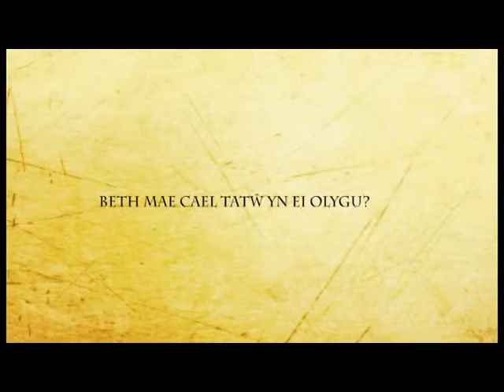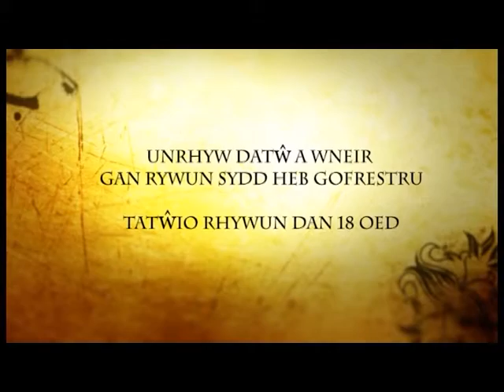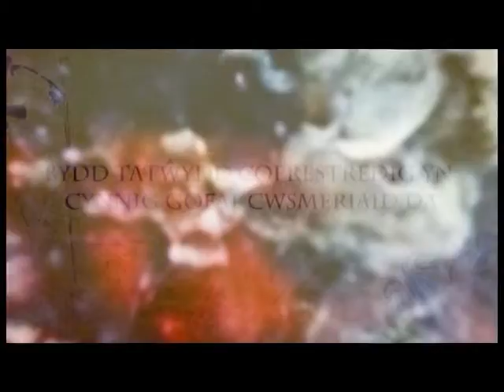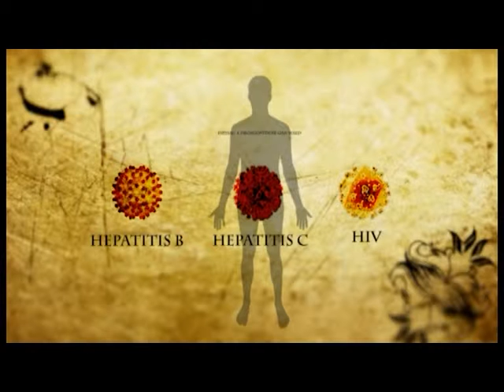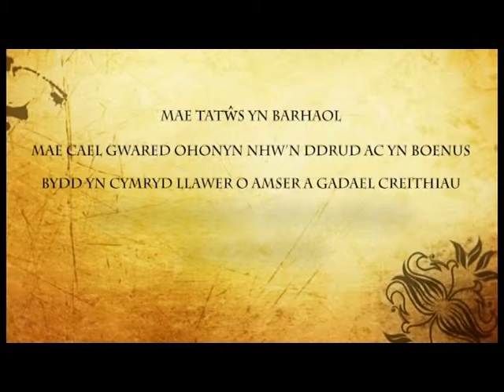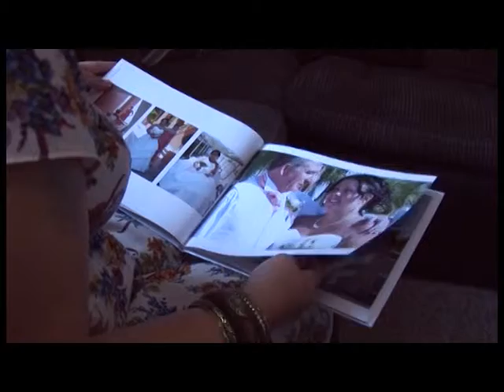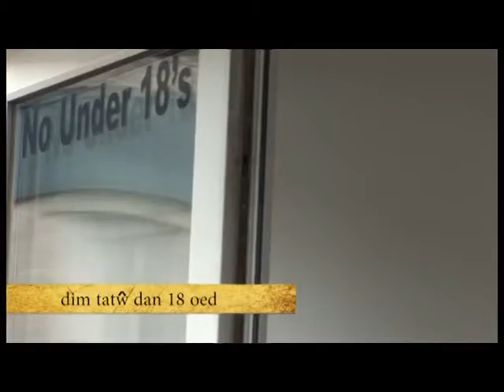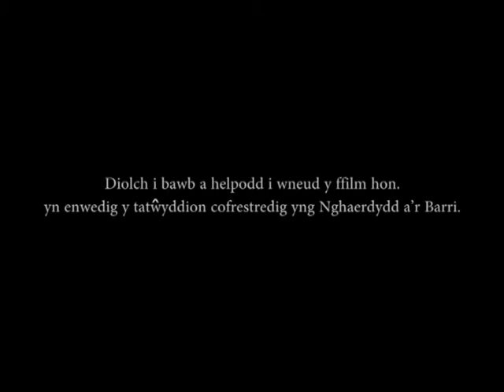Does dim ta-ta i datŵs